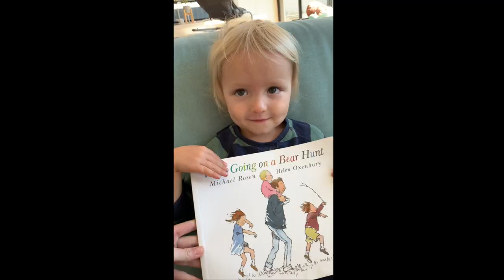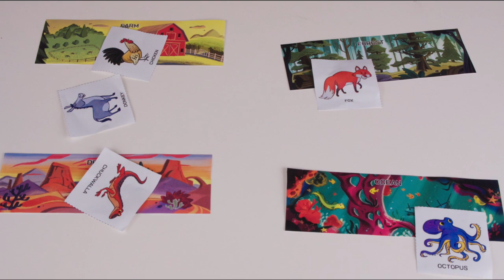CityLight Kids TV Episode 5!